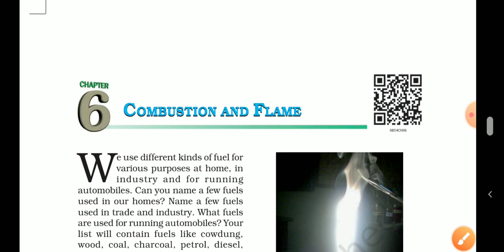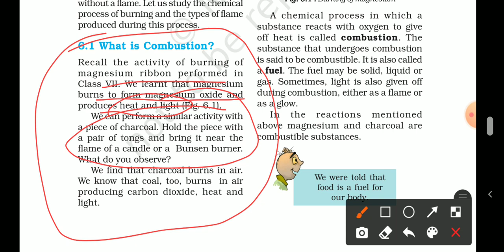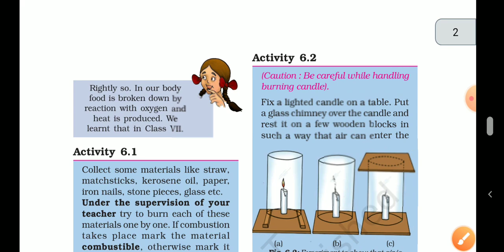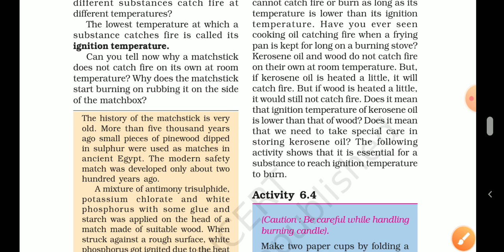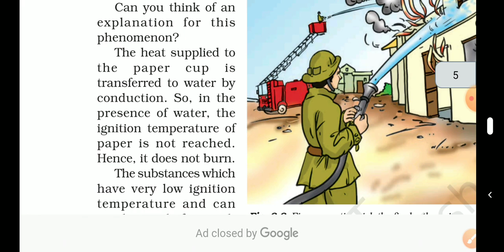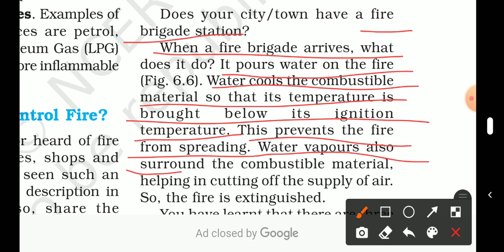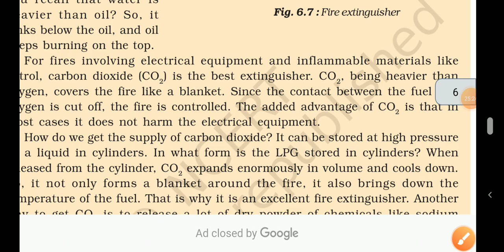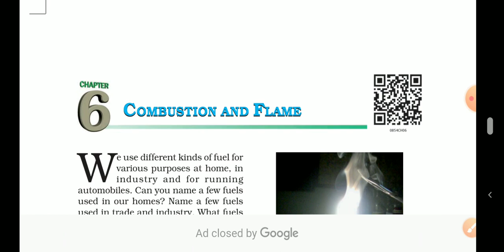part 2 std 8 sub science chapter 6 combustion and flame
ignition temperature